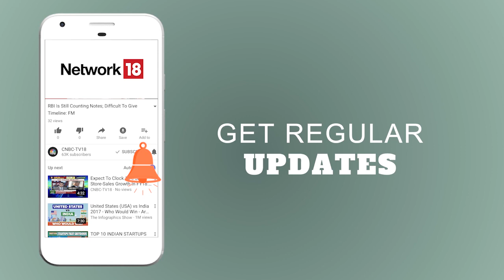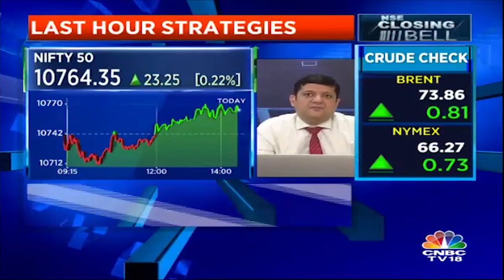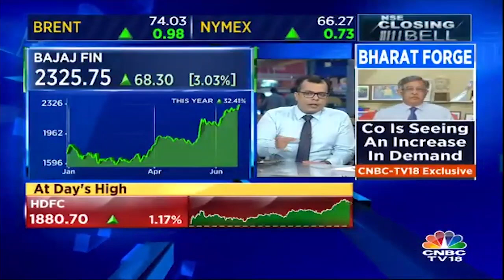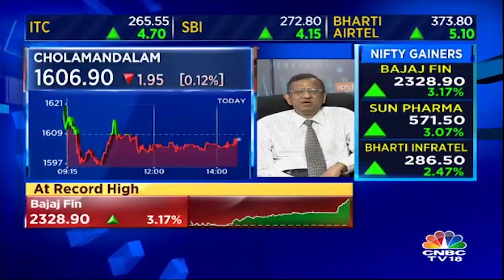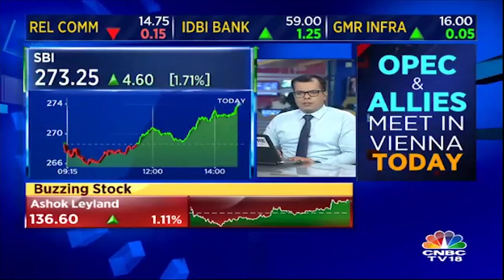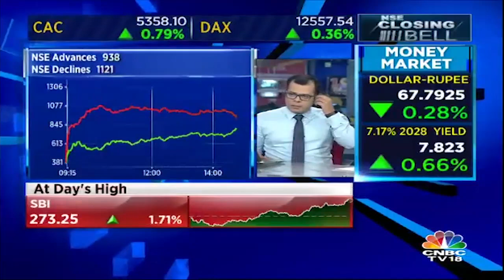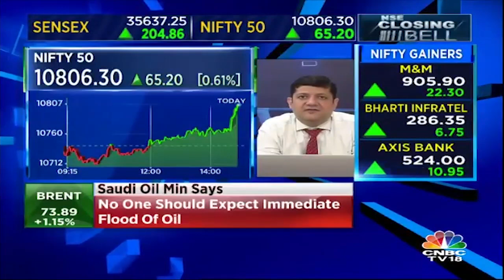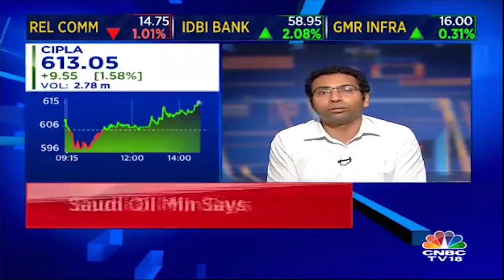Closing Bell - 22nd June | Market Breadth in Favour of Bears Sensex Up 257 pts, Nifty Above 10,800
European markets were trading higher amid uncertainty over whether OPEC would manage to increase crude output at a meeting in Vienna later in the day. Britain's FTSE and France's CAC were up 0.7 percent at the time of writing this article. Asian markets ended mixed following negative close on Wall Street. Investors remained concerns about the trade dispute between the US and China. Brent crude and US oil futures traded higher by over a percent ahead of OPEC decision.